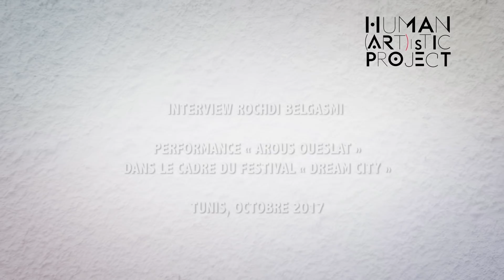Roshdi Belgasmi breaks a taboo in Tunesia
Dancer, Choreographer Roshdi Belgasmi comes to Human(art)istic at Beurscchouwburg, Brussels